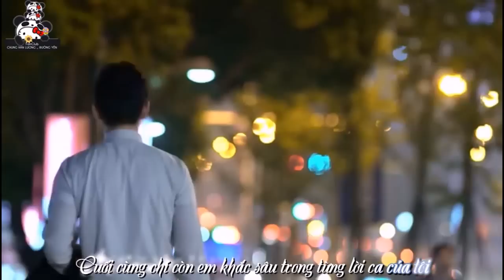[Vietsub] [FMV] Nguyện có trái tim người - Lý Hành Lượng (TangXiaoWa version) (何以琛&赵默笙)